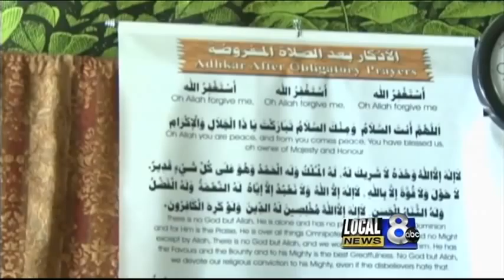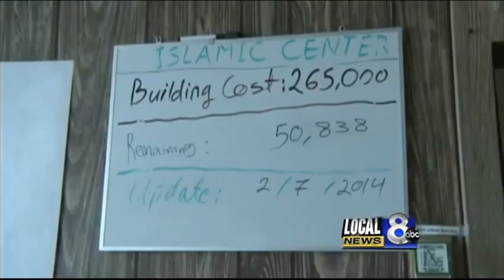Muslim-Americans speak out against ISIS movement